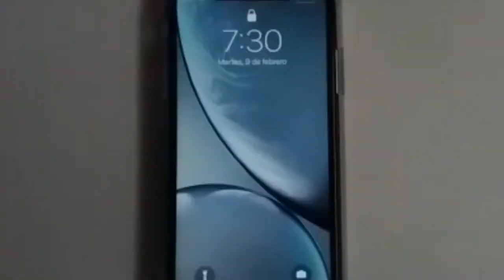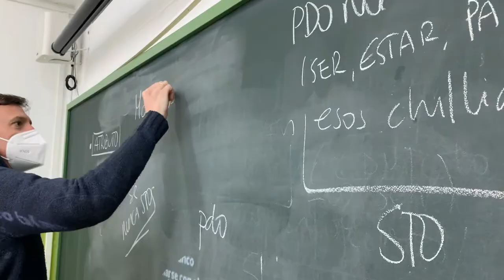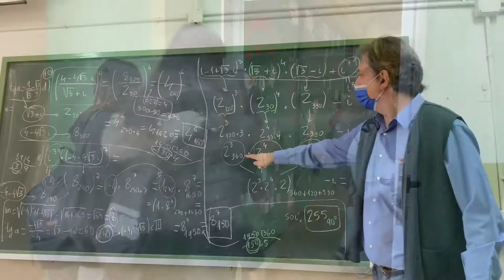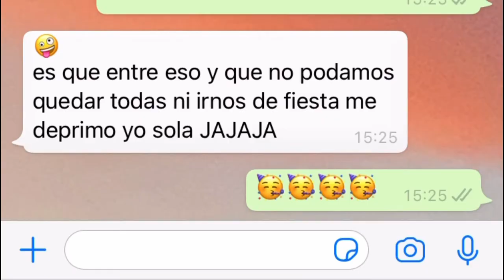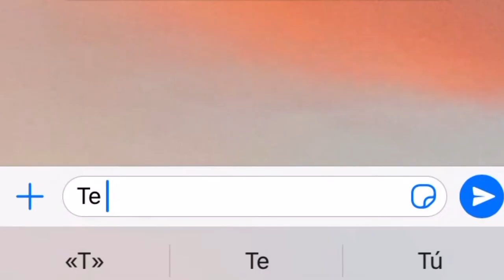¿Los sueños se hacen realidad? IES Félix de Azara